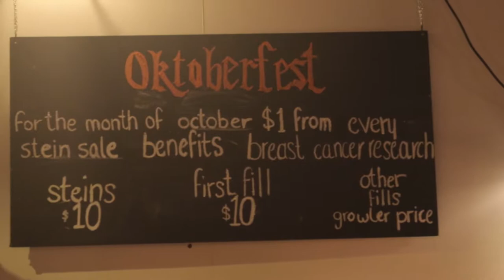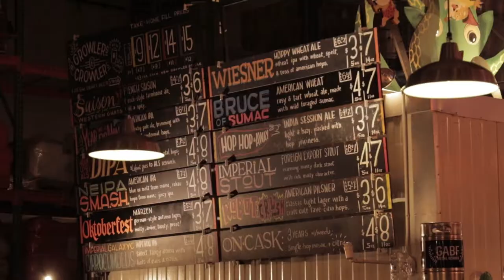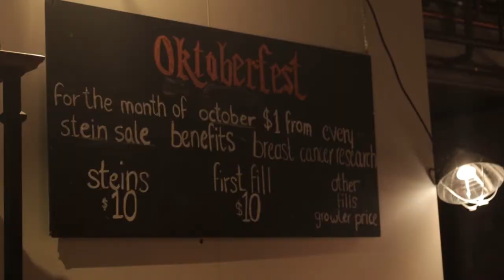Duck Village Stage | And then There was One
SCATV and Aeronaut Brewery presents Duck Village Stage Sessions, a weekly production featuring musicians, creatives & innovators! In this episode of Duck Village Stage Sessions enjoy the talented sounds of And then There was One.

ABOUT THE SERIES & COLLABORATION:

Every two weeks, Somerville Media Center films the The Duck Village Stage Music series, a pop up recording and broadcast venue for performing arts in the Aeronaut Brewing Company's taproom at 14 Tyler Street, Somerville. Duck Village Stage pays homage to the prohibition era Somerville speakeasies in the Duck Village neighborhood which is a stone's throw away on the other side of the railroad tracks. We're dedicated to highlighting new and innovative new acts and pioneering performances in music, dance and theater, and broadcasting, recording and archiving the performances.